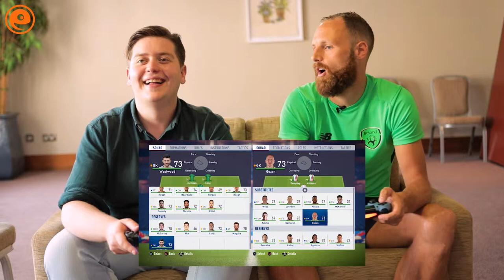We LOSE at FIFA to Irish Footballer David Meyler | Entertainment.ie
Entertainment.ie's Eoin Ronayne got the chance to take on Irish international David Meyler in the new free World Cup update in FIFA 18!

He... beat us. But the man's 32nd in the world!

Tune in to find out who he thinks is the best FIFA opponent in the Irish squad!